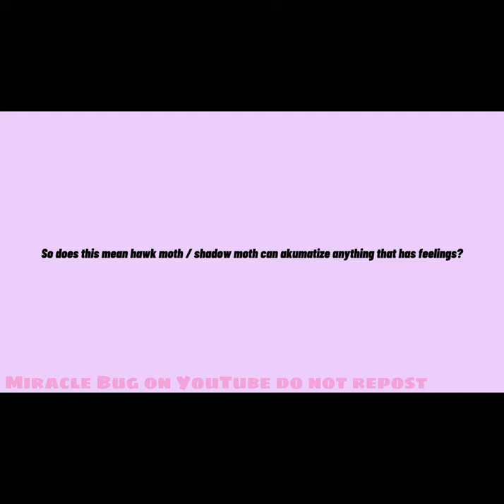Miracle Bug / Theory Can hawk moth akumatize kwamis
In this video we find out if hawk moth can akumatize kwamis